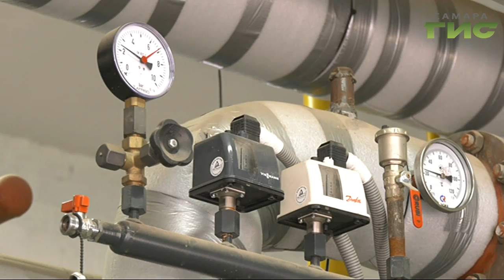Школы, детские сады, котельные и жилые дома-коммунальные службы активно готовятся к зиме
Школы, детские сады, котельные и жилые дома - коммунальные службы активно готовятся к зиме.    Все ли укладываются в график, выясняли на еженедельном совещании в мэрии. Особое внимание трем самым крупным участкам теплотрасс, где все еще продолжается ремонт. Лариса Шалафаст продолжит тему.